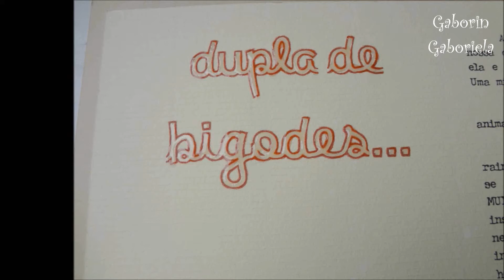SpA4 - Dupla de bigodes...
No vídeo de hoje mostro que podemos fazer os dizeres do nosso trabalho em nossas impressoras caseiras com fontes fofinhas e deixar tudo bem bonito!